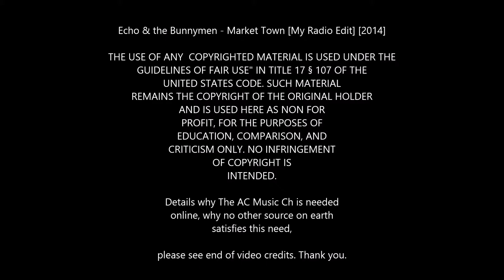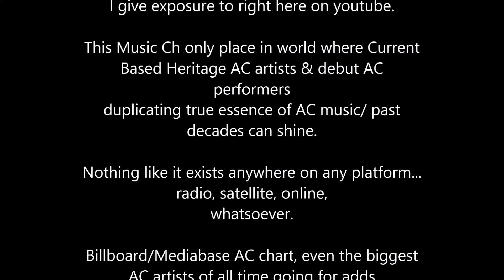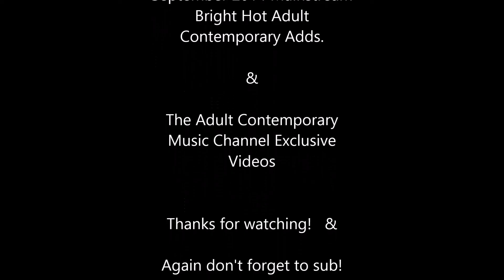Echo & the Bunnymen - Market Town [My Radio Edit] [2014]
METEORITES the new album out now.

Order limited edition, signed copies and other

"For me, this is a whole new approach.
It's more
edgy than anything I've ever done.
I'm dealing
with something on this record I didn't want to
deal with for a long time"
Ian McCulloch

Follow EATB online

Gr8 song, but 7 minutes was just overkill. We
believe my 4 min edited version does not lose
the significance of this wonderful song and
makes you want to hear it more!

Echo & the Bunnymen - Market Town is on The
September 2014 Mainstream Bright Hot Adult

Here at The Adult
Contemporary Music
Channel

we feature the
latest and greatest AC
stars of all time

who have current hits
out there.

No where on you tube
will you find same.

If
you want to know
what's new

& now in AC music

Contemporary Music
Channel

and you'll stay
plugged in...

This song can also be
found in the folder

September 2014 Mainstream
Bright Hot Adult
Contemporary Adds.

The Adult Contemporary
Music Channel Exclusive
Videos

for being part of The
Adult Contemporary
Music Channel.

Don't keep it a secret .

Please share this channel with everyone you
know, as we grow together! :)

Much needed I couldn't take 7 mins of this, but feel my version gives you what you want then fades out!

Come on down to market town, come on down to market
Come and watch the sun go down, come and watch the darkness
Come on down to market, come on down to market
Come and strap the whack around, wrap a magic carpet
Come and found what’s underground, finish what you started
Finish what you started, come on down to market
No survivors, no survivors, no survivors will be found
What you gonna do, will they come for you
Come and climb the ladder down, come and find the darkness
Come and see the light go down, come and hear the darkness
Come and hear the darkness, come and hear the darkness
Come and climb the ladder down, lit the sound is dark
Oh what’s going down, and you know it’s down
Nahh na nahhh na nahhh
What you gonna do, when they come for you
Come and watch the sun go down, come and find the darkness

Edited out last verse.